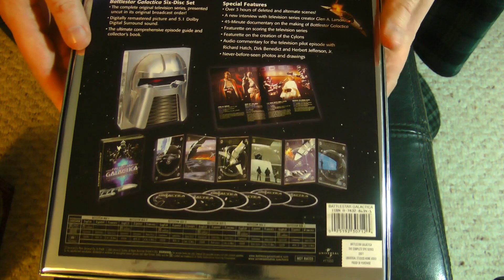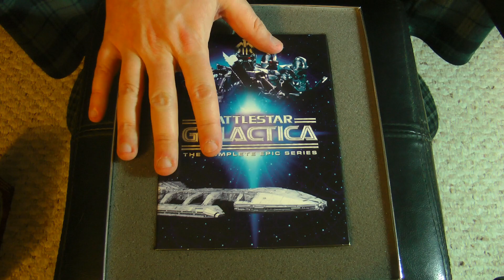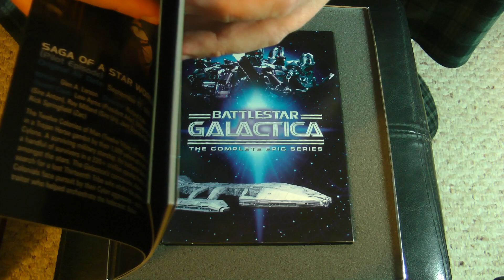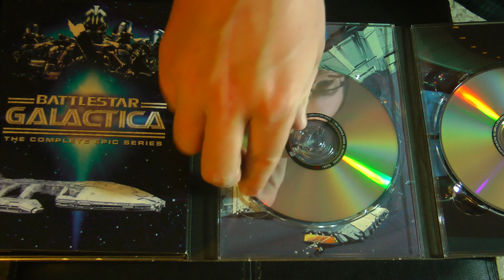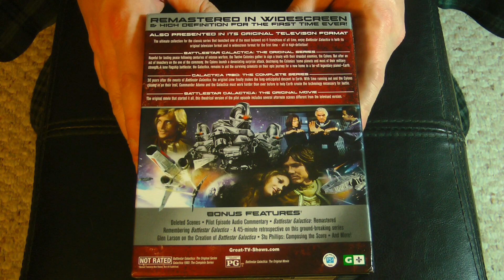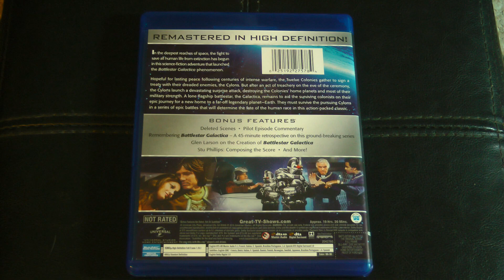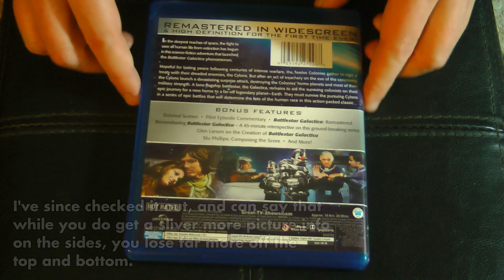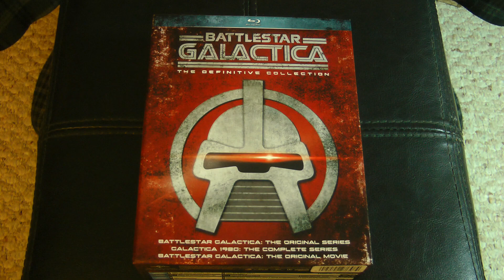Closer Look - Battlestar Galactica (1978-80) Complete Original Series Blu-ray/DVD Sets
Join the Official World of Zaranyzerak discord server On this week's Closer Look we take a look at the superb Definitive Collection of the original Battlestar Galactica, and take an encore HD look at the Complete Epic Series Limited Edition DVD set!

Battlestar Galactica: The Definitive Collection Blu-ray

physical media